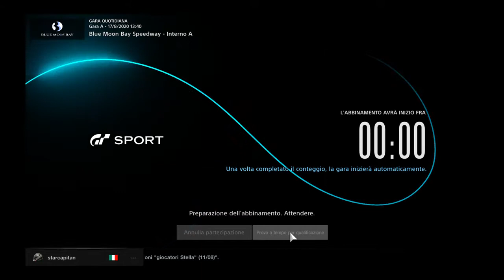BlueMoonSpeedway INTERNO A - MiniCooper S '05 - GT™SPORT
CLEAN RACE
I started 4th